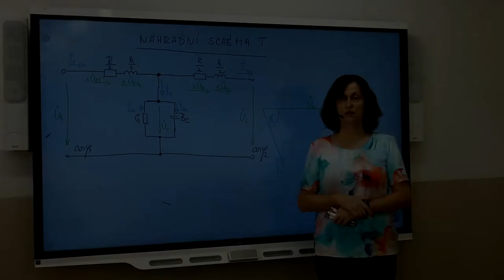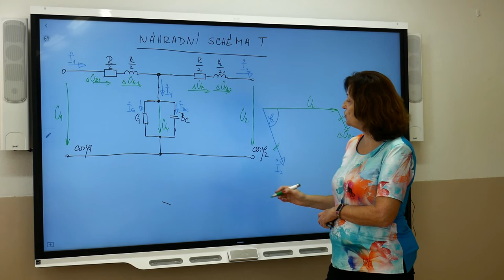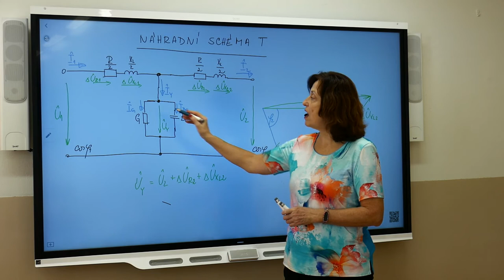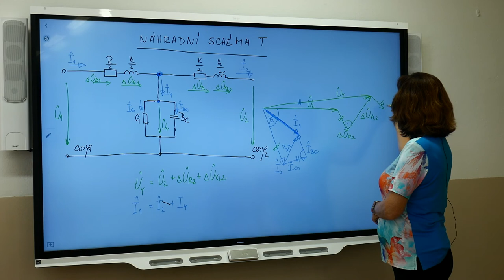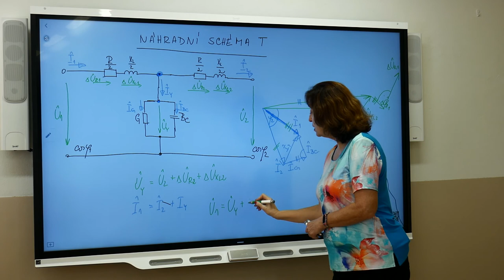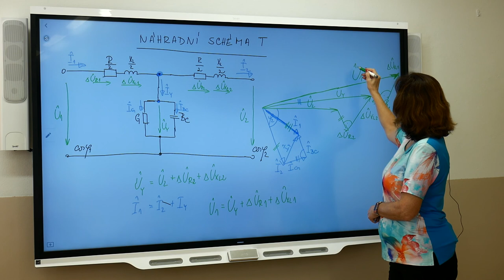En4r - Mudruňková - Náhradní schéma T